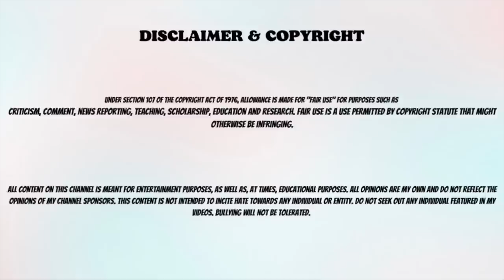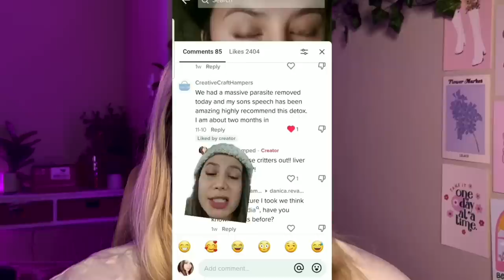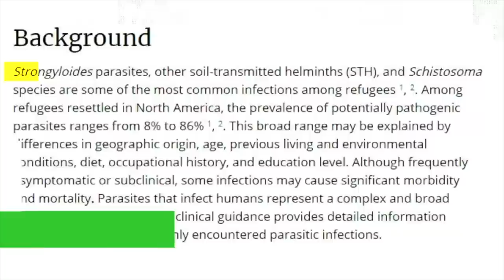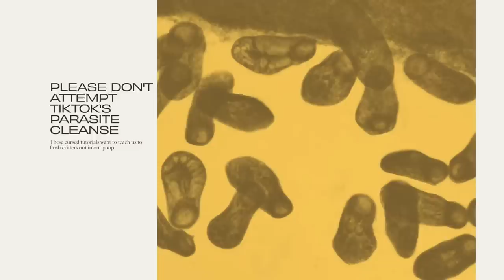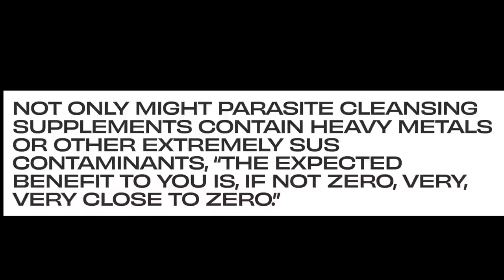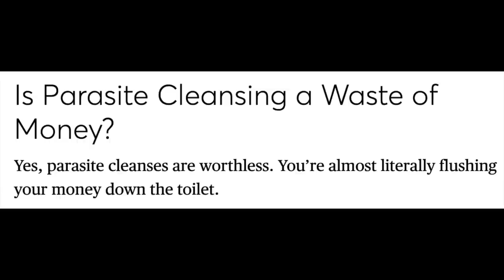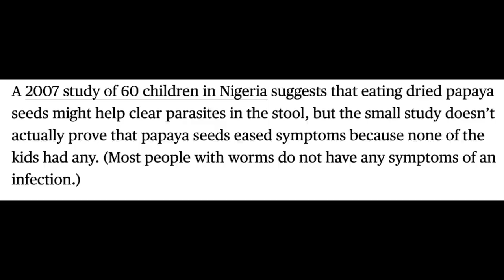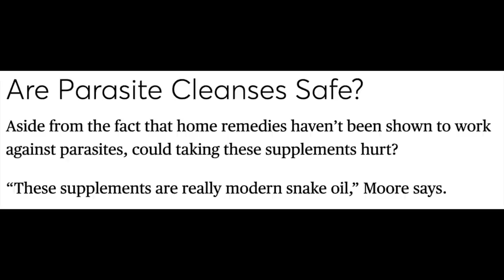MLM SCAMMERS + PARASITE CLEANSE ARE DANGEROUS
Slimeeeee (great for play and sensory issues)

AntiMLM Youtubers I love:
@DeeCee | sayhellotodeecee
@Eva Mateja
@Savannah Marie
@Jessica Hickson
@Julie Anderson